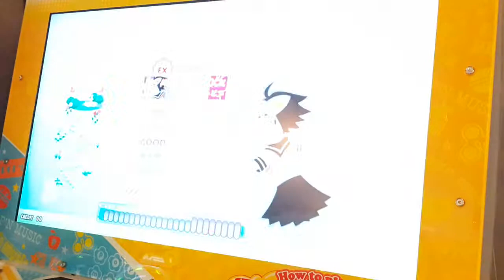[Pop'n music] 情操ディストピア EX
I'm already done Full Combo